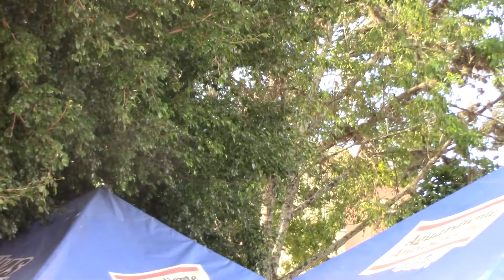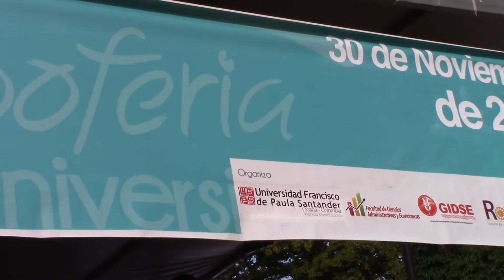PARA QUÉ DECIR - C C J G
Desde el parque principal de la ciudad de Ocaña, estamos transmitiendo este evento donde podemos apreciar, el talento de este grupo musical del ejército.  Nuestro CHANNEL FAMILIA HONNER compartiendo este evento.